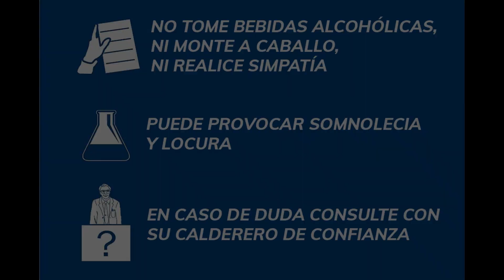ESPECIAL Cap. 104 de EL TEMOR DE UN HOMBRE SABIO 📚 EL CTHAEH 🌳 Kvothe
Hola ¿Qué tal mis queridos escral? por fin hemos llegado, vamos a hacer un análisis y un ESPECIAL Del capítulo 104 de EL TEMOR DE UN HOMBRE SABIO, EL CTHAEH. ese árbol, o esa criatura en el árbol capaz de ver el futuro, y que con sus palabras, provocará qué es desates￼￼ el mayor desastre, o la mayor tragedia, de la que seas capaz. Kvothe si es su andadura por el mundo de Fata, enviado por Felurian A pasear y dejarla tranquila mientras ella trabaja en el shaed, nuestro pelirrojo se adentra en el peligroso mundo de Fata, con tan mala suerte de tropezar con la peor criatura de todas. Teorías, datos, una dramatización impresionante por parte de nuestro compañero Dani Felurian y Jenny López, A quien agradecemos tremendamente su aportación, y sobre todo, como siempre, muchas muchas risas.

aquí os dejo el enlace al cuento de la princesa y el señor Fu

¿Dónde puedes encontrarnos?

¡Os esperamos!

Cathe Caze Cthaeh pronunciación Cthaeh vs kvothe El Cthae El Ktaeh El cthaeh El echtaeh El ekthaeh El kthaeh Khothe vs cthaeh Kvothe habla con el cthaeh Las puertas de piedra Las puertas de piedra patrick rothfuss Shaed de kvothe cazé Árbol kvothe Árbol malo kvothe bast vs cthaeh poderes del cthaeh el nombre del viento